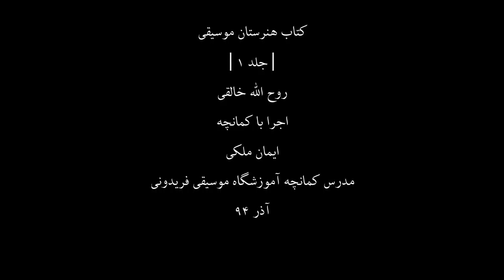کتاب هنرستان1،روح اله خالقی،کمانچه ایمان ملکی،73،مدرس آموزشگاه موسیقی فریدونی،آذر94.mp4